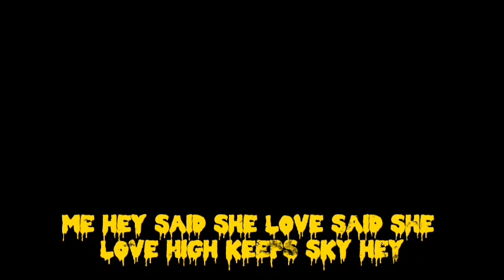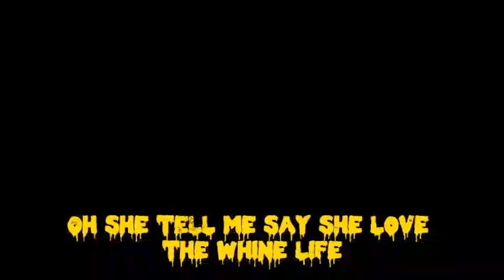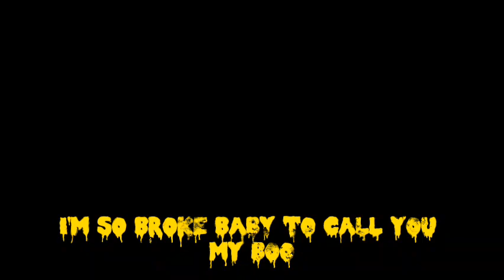Sicka pure - Sexy Love ( Official Visualizer ) @sickapure #2024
@anthonyclarke(sickapure)

Thanks for your continued support my fans !!! Jah bless everytime!!! 👨🏾‍💻🌎🎼🧘‍♂️💰🇱🇹🤞🏾

Love your self before you can love others one life boss (seh dat !!) ☝🏾🤞🏾

The movement never stop ✋

One life movement!!

One life muzik 👨🏾‍💻🎼⭐️🇱🇹